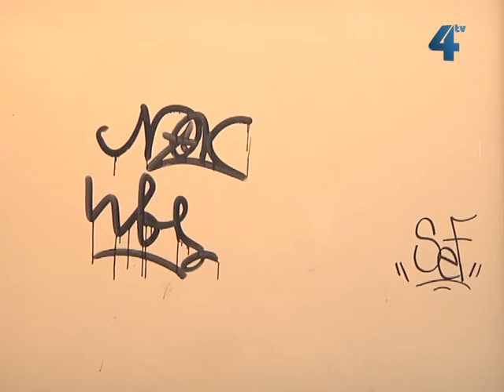Впіймали вандала, який розмальовував стіни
На сім діб у Тернополі арештували вандала, який протягом кількох днів розмальовував фасади будинків та інші споруди. Зокрема, на проспекті Степана Бандери, вулицях Шота Руставелі, Збаразькій, Макаренка, Лучаківського, в парку Національного відродження та у центрі міста на вулиці Руській. Чоловіку доведеться ще й заплатити штраф, який за незаконне нанесення графіті становить від трьохсот сорока до тисячі двохсот п'ятдесяти гривень.